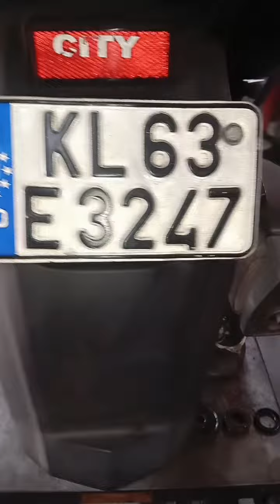KL63E3247(03/2023). Gear side bearing chang current KM 93522